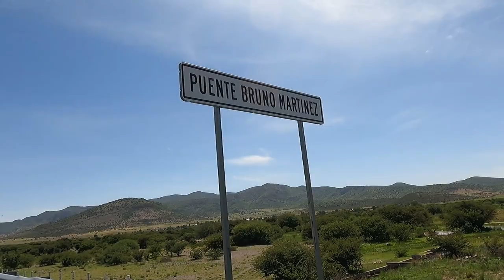Bruno Martínez, Canatlán Durango, Casas de Adobe, Tunas, Granadas y Resortera!!!